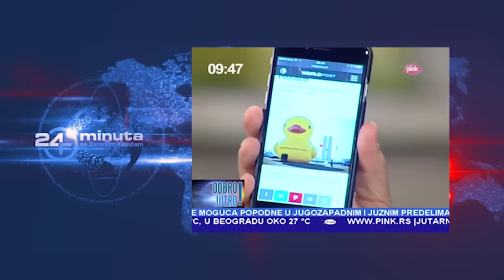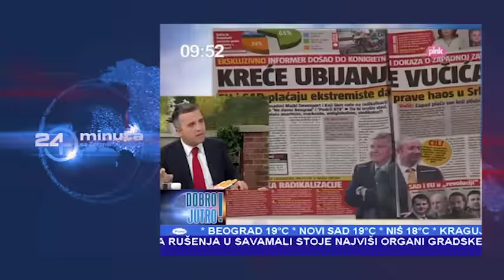24 minuta sa Zoranom Kesićem - 84. epizoda (11. jun 2016.)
24 minuta sa Zoranom Kesićem - 84. epizoda (11. jun 2016.)